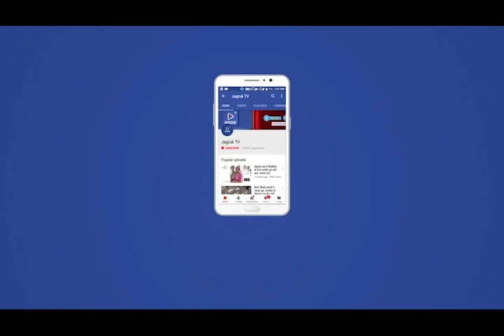Jagruk TV सोजत मुल्जिमो के कब्जे से 11 लीटर अवैध हथकड़ी शराब बरामद की गई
Jagruk TV

सोजत रोड

पुलिस थाना बगड़ी नगर की एक और बड़ी कार्रवाई 800 लीटर वास नस्ट व 11 लीटर अवैध हथकड़ी शराब सहित दो मुलजिम को किया गिरफ्तार

 पुलिस अधीक्षक पाली राहुल कोटोकी, अतिरिक्त पुलिस अधीक्षक पाली रामेश्वर लाल के निर्देशानुसार सोजत पुलिस उप अधीक्षक डॉ हेमंत कुमार के सुपरविजन में बगड़ी नगर थाना अधिकारी सुरजाराम के नेतृत्व में थाना क्षेत्र के लाखों का खेत में पहुंचकर पहाड़ों के बीच बनी हुई तीन अवैध हथकड़ी शराब कीभटिया सहित 800 लीटर वॉश नष्ट किया गया।

 व मुल्जिमो के कब्जे से 11 लीटर अवैध हथकड़ी शराब बरामद की गई।

 मुलजिम मदन सिंह पुत्र भवर सिंह रावत निवासी सांड मगरा उपला वाडिया व राजूराम पुत्र लक्ष्मण लाल नायक गुड़ा राम सिंह का निवासी है।

थाना अधिकारी सुरजा राम ने बताया कि पुलिस थाना बगड़ी नगर द्वारा अवैध हथकड़ी शराब के विरुद्ध अभियान चलाकर कार्यवाही करते हुए अब तक लगभग 110 लीटर अवैध हथकड़ी शराब जप्त करते हुए अट्ठारह सौ लीटर वाश नष्ट की गई ।

एवं इस संबंध में अब तक 5 प्रकरण दर्ज कर चार मुलाजिमों को गिरफ्तार किया गया है ।

 अवैध हथकड़ी शराब के विरुद्ध अभियान आगे भी जारी रहेगा।